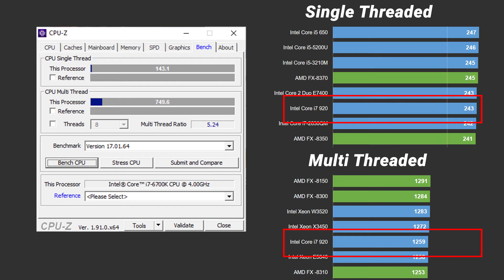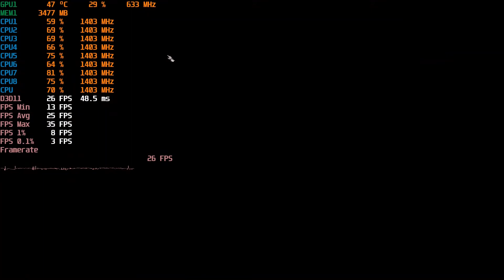Baldur's Gate 3 - CPU Bottleneck simulation - i7 920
Dungeons & Dragons is owned by Wizards of the Coast

This video is a CPU bottleneck simulation for a i7-920 using a 6700K. This is not the best way to test this but it gives a good estimate.

Graphics Card: Nvidia GTX 1080Ti
CPU: i7-6700K underclocked to 1.8GHz and 1.4Ghz
RAM: 32GB

The GTX 1080Ti runs mostly idle on anything but ultra with it still at 600MHz most of the time.

0:00 Intro
0:13 1080p Ultra 1.8GHz (28fps average)
2:16 1080p Medium 1.8GHz (32fps average)
5:43 1080p Low 1.8GHz (34fps average)
09:00 1080p Low 1.4GHz (25fps average)

at all setting the average it at or below 30fps with major dips when panning the map it works better than with a dual core cpu but the CPU still struggles to keep up.